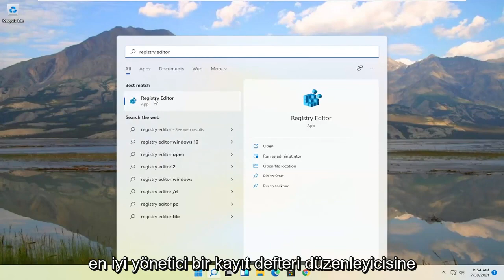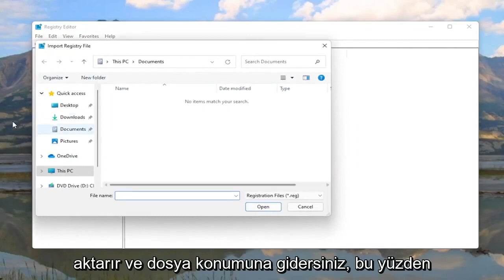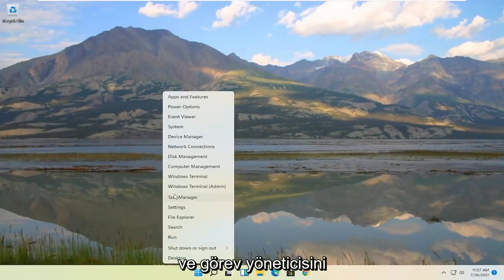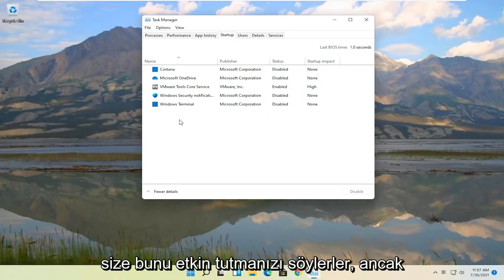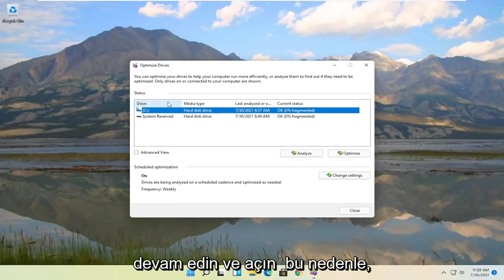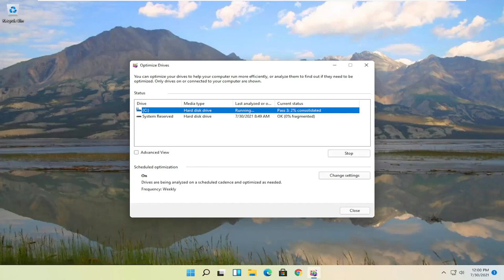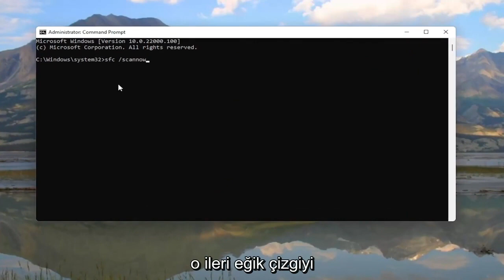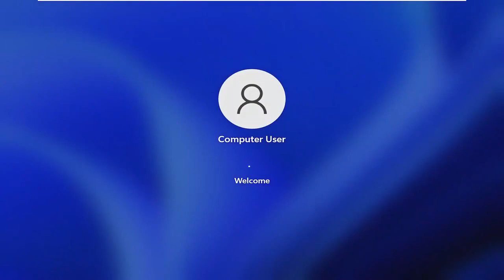Windows 11 'da Yüksek Bellek / RAM Kullanımı Nasıl Onarılır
Windows 11'de Yüksek Bellek/RAM Kullanımı Nasıl Onarılır [Eğitim]

Pek çok Windows 11 kullanıcısı Reddit ve Microsoft forumlarında, Windows 11'deki bazı işlemlerin (örneğin: ntoskrnl.exe) tonlarca RAM ve CPU gücü tüketerek işletim sistemini yavaşlattığını bildiriyor. Windows 11'de yüksek RAM ve CPU kullanımını düzeltmenin bazı yolları.

Windows'ta Görev yöneticisi açıldığında, açıklanamayan yüksek bellek kullanımı fark edebilirsiniz. Bellek artışları, uygulamanın yanıt süresini yavaşlatabilir ve ekranların donmasına neden olabilir. İster hafıza yoğun bir oyun oynuyor olun, ister birçok tarayıcı penceresini açık tutuyor olun, bu hafıza sızıntılarını mümkün olduğunca azaltmanız gerekir.